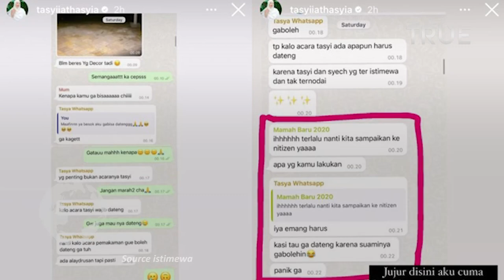Alasan Tasyi Athasyia Posting Chat Grup Keluarga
Tasyi Athasyia menuai pro kontra karena memposting chat keluarga via Instagram story.

Tasyi menunjukkan bagaimana sikap Tasya Farasya dan sang ibunda, Mama Ala, yang justru mendiamkannya ketika dia butuh dukungan.

Alih-alih dukungan, Tasyi Athasyia justru dicibir lebay karena mengumbar masalah keluarga. Untuk ini, perempuan 29 tahun tersebut menjelaskan alasannya.

"Chat yang kemarin sampai di-upload, ada yang bilang lebay, baper, kenapa nggak dibicarakan secara internal? Kalian kira aku gampang nge-upload itu dan terbukti sampai detik ini pun (Tasya) masih diam aja," kata Tasyi

Tasyi Athasyia menegaskan hanya ingin meluruskan masalah karena Tasya Farasya memilih bungkam atas semua pemberitaan negatif tentangnya.